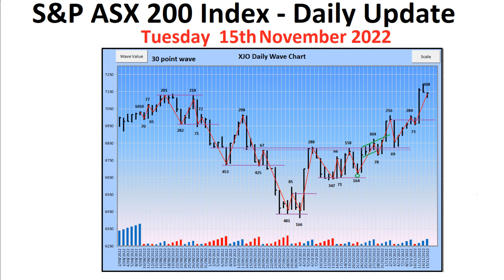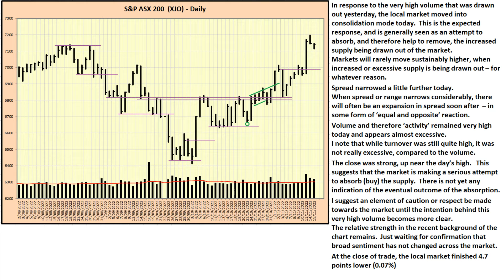S&P ASX 200 Index (XJO) - Daily Update - 15th November 2022